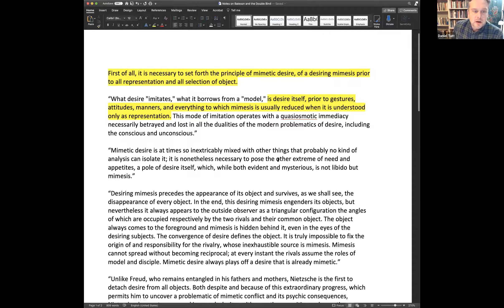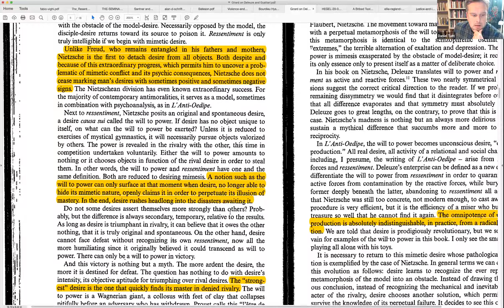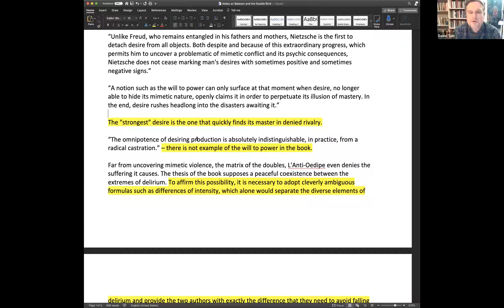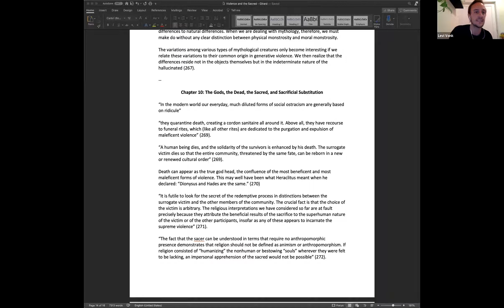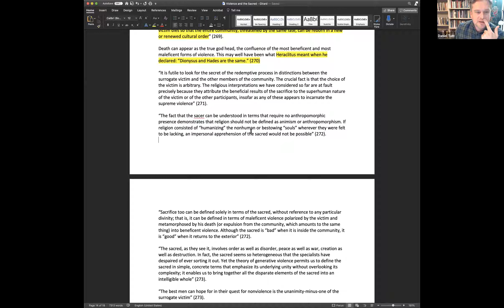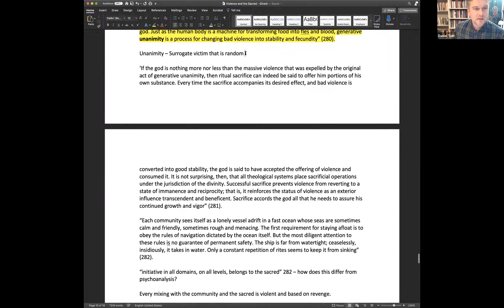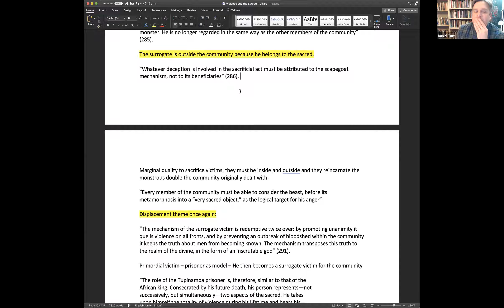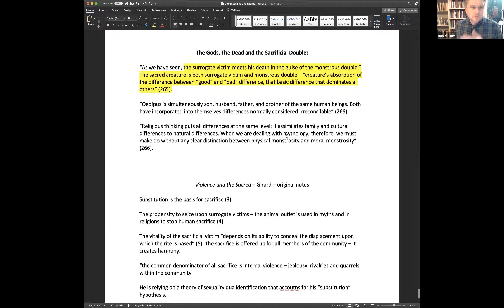Working Group on Girard's Violence and the Sacred V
In our fifth session, we discuss Girard's review of Anti-Oedipus by Deleuze and Guattari, the double bind and how Bateson's concept of schismogenesis relates to Girard's idea of originary violence. We then examine chapters 9 and 10 of Violence and the Sacred.